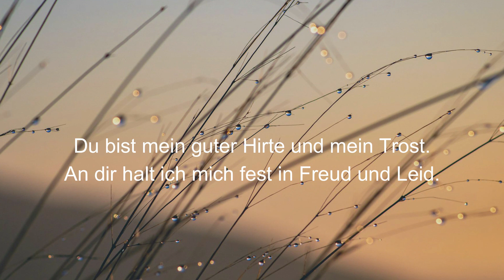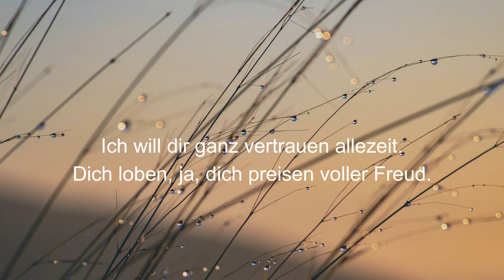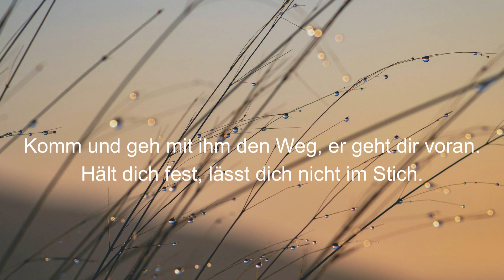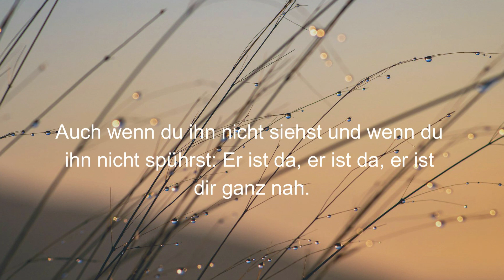Du bist mein guter Hirte - [Christliche Lieder]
👉 Erfahren Sie, wie Menschen ihre Lebensqualität und Gesundheit gesteigert haben. Klicken Sie unten, um mehr darüber zu erfahren und Ihre eigene Reise zu einem gesünderen Wohlbefinden zu beginnen, so wie es bereits viele begeisterte Kunden erlebt haben.

Du bist mein guter Hirte und mein Trost.
An dir halt ich mich fest in Freud und Leid.
Bei dir fühl ich mich sicher, bei dir fühl ich mich wohl:
Du bist da, du bist da, du bist mir ganz nah.

[ Refrain ]
Denn du gehst mit mir den Weg, du gehst mir voran.
Hälst mich fest, lässt mich nicht im Stich.
Auch wenn ich dich nicht sehe und wenn ich dich nicht spühr:
Bist du da, du bist da, du bist mir ganz nah.

Ich will dir ganz vertrauen allezeit.
Dich loben, ja, dich preisen voller Freud.

Er will dein guter Hirte sein, dein Freund.
Dich leiten und begleiten allezeit.
Ich weiß er meint es gut mit dir, vertrau ihm doch ganz:
Er ist da, er ist da, er ist dir ganz nah.

Komm und geh mit ihm den Weg, er geht dir voran.
Hält dich fest, lässt dich nicht im Stich.

Unsere Empfehlungen für den christlichen  Bücherschrank:

Kinderbibel:
(Altes Testament)
(Neues Testament)